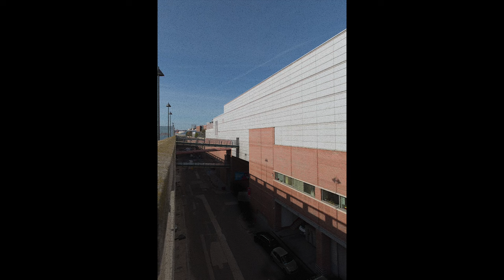Hajdu Szabolcs: Nagyképű Budapest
Amit a budapestiek nem hallanak: nyegle, irritáló akcentus. Amit a vidékiek tapasztalnak: Magyarország egyenlő Budapesttel, a vidék pedig nem befogadó. A Trianon utáni ország aránytalansága 100 éve változatlan. Hajdu Szabolcs, rendező a Budapest teli van faluval podcast 10. epizódjának vendége. Városa Debrecen, de mint a legtöbb művészt, a gimnázium után őt is elszívta a főváros. Mint mond el a magyarokról egy séta a Nyugati aluljáróban? Milyen filmet rendezni Budapesten, mióta nem jár támogatás?

Az adásban elhangzott szövegek: Grecsó Krisztián: Negyvenkét év, Keresztury Tibor: A négyes hatoson, Bächer Iván: Didó, Petri György: Ha az ember.
A szövegeket előadják: Kováts Adél, Pál András, Porogi Ádám, Schneider Zoltán.

Készítők:

Műsorvezető: Bojár Iván András
Az irodalmi szövegeket válogatta: Szegő János
Kreatív producer: Schaffler Sarolta
Zene: OIEE
Videó: Theano Kaparelli
Vágó: Olasz Renátó
Fotó: Walton Eszter
Kiadja a Radnóti Miklós Színház, gazdasági vezető: Hegedűs Judit, ügyvezető igazgató: Kováts Adél.
Az irodalmi szövegek felvétele a Mafilm Audioban készült, rendezte Báthory Orsolya; a podcast beszélgetések a MaRecord Hangstúdióban készültek, hangmérnök: Sersztnyev Csaba.

A podcast a Radnóti Színház és a Fővárosi Vízművek közös, 11 részes beszélgetéssorozata Budapest 150. születésnapja alkalmából.